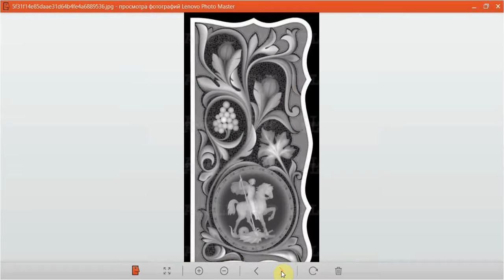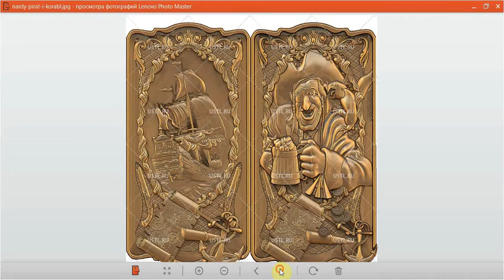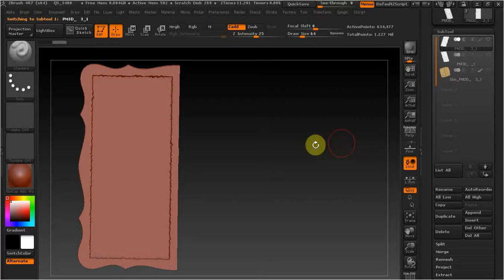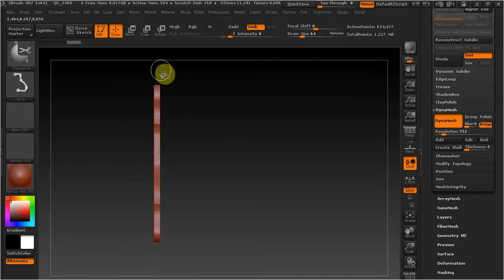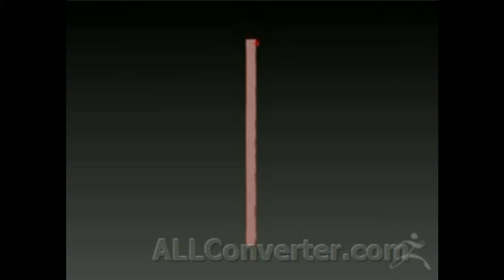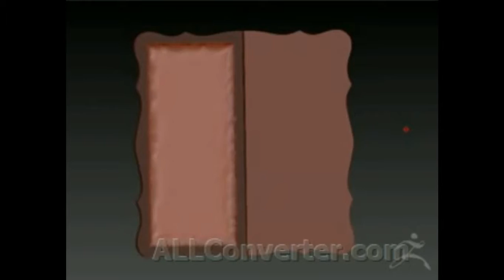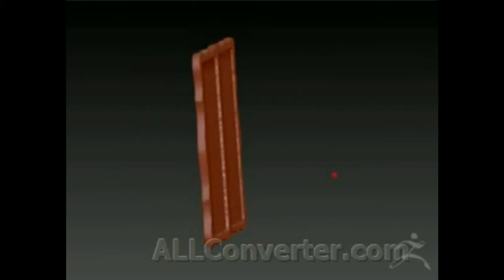ZBrush как сделать нарды.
Обзор по программе и вариант по изготовлению нард.